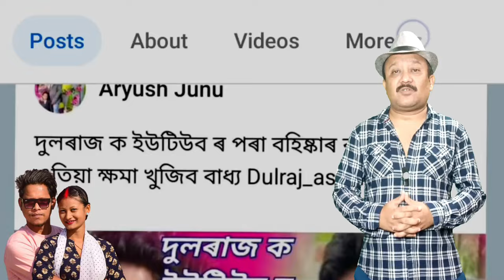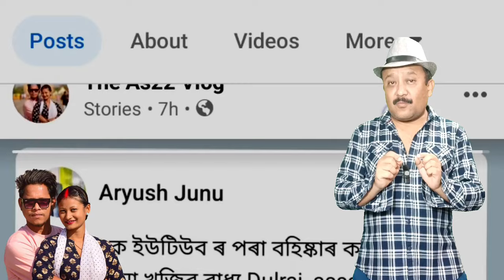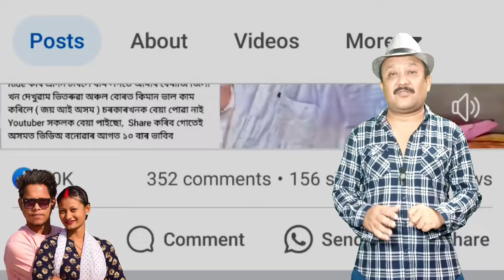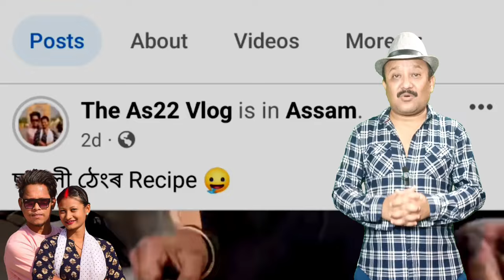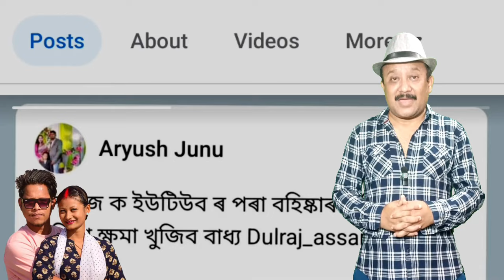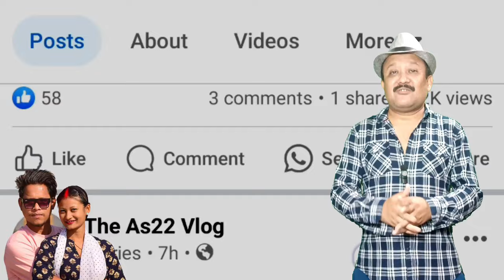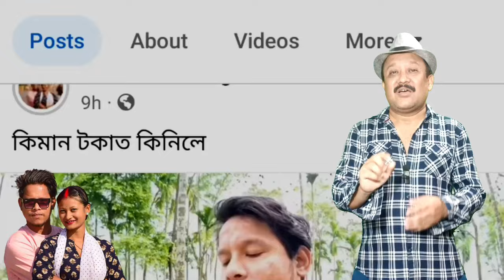দুলৰাজ ডাঙৰ বিপদত পৰিছে / দুলৰাজৰ ভিডিঅ' ইউটিউব আৰু ফেচবুকত নাপাব